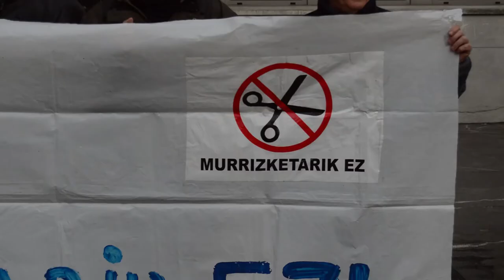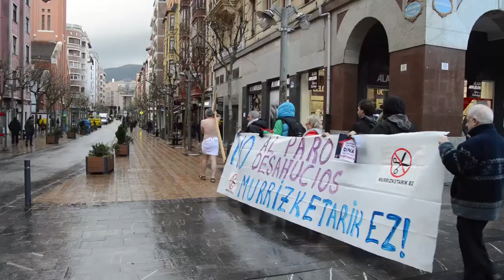La familia de Arteagabeitia en riesgo de desahucio tiene una nueva orden para el 15 de enero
La familia de Arteagabeitia en riesgo de desahucio tiene una nueva orden para el 15 de enero, tras no encontrar una alternativa habitacional.